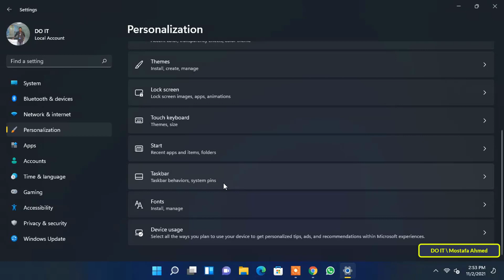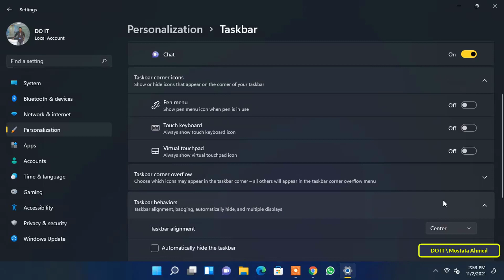How to Move Windows 11 Start Menu to Left Side 👍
In this video, I explain how to move Windows 11 Start Menu to left side.. With Windows 11, the default position of the taskbar in the operating system is at the center of the screen. If you are also the one who likes to work with the same classic taskbar on the left, then this video will show you how to move the taskbar and start menu from the center screen to the left of the screen.
How to Place the Windows 11's Start Menu to the Left
How to move the Start Menu back to the left on Windows 11
How to Change Start Menu from Center to left on Windows 11
How to Get the Classic Start Menu in Windows 11
How to Get the Old Start Menu Back on Windows 11
move taskbar to the right side of the screen in Windows 11
How to Change Windows Start menu to Classic on Windows 11
How to move Windows 11 taskbar
Change Windows 11 Classic Start Menu
Change Windows 11 Start Menu
change start menu windows 11 to left corner
How to move the start menu to the left side of the Taskbar in Windows 11
How to put the Windows 11 Start menu  to left corner